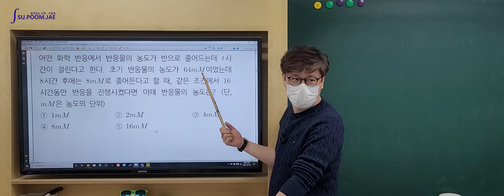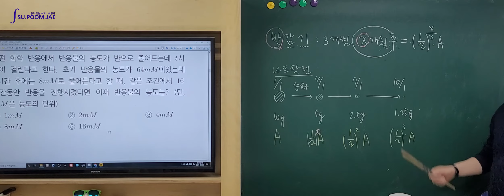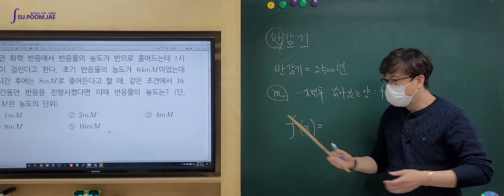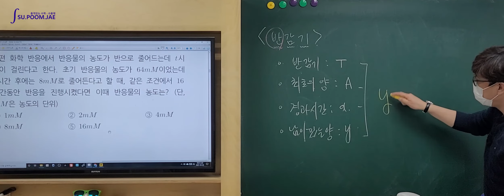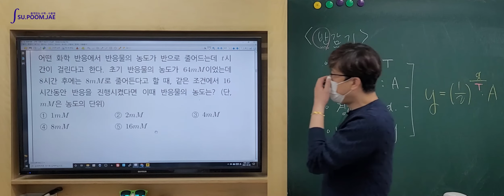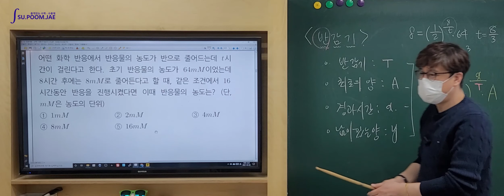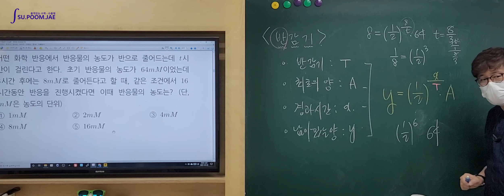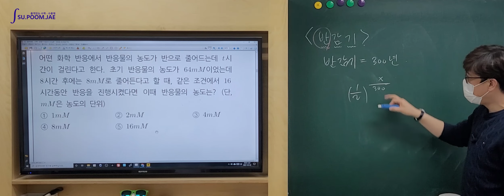[12-1] 반감기 - 한 방에 훅 정리하기